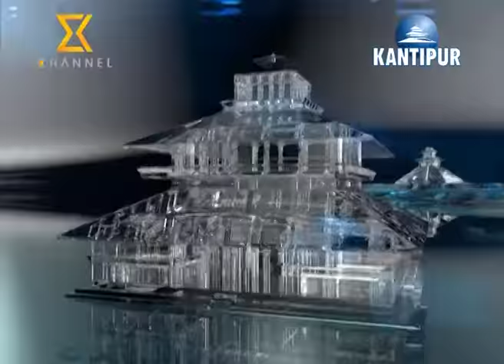Tough Talk with Lokendra Bahadur Chand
Lokendra Bahadur Chand (Former Prime Minister )  in the program Tough Talk.
This Program was aired in Kantipur Television on  05 October 2016 at 9:30 PM